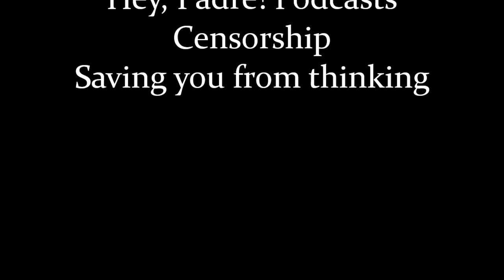Censorship - helping you think & comply better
BHC on censorship